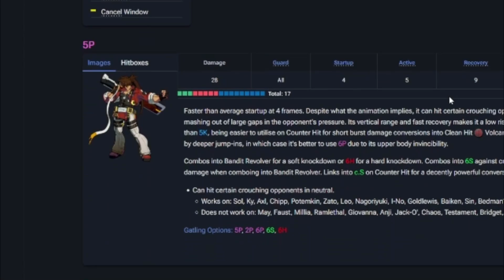Sol Badguy's Sex Appeal for Gears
i dont know what he's selling but I want it.